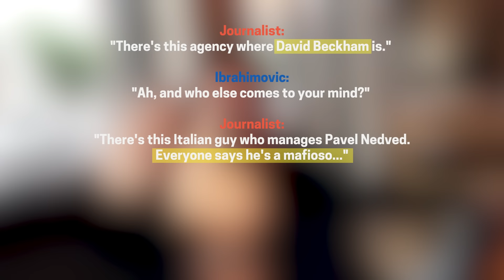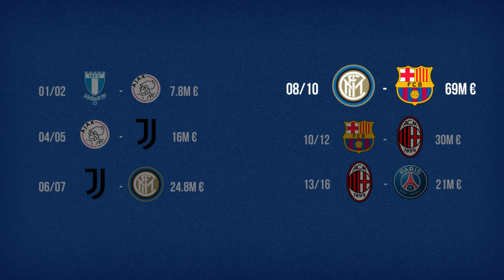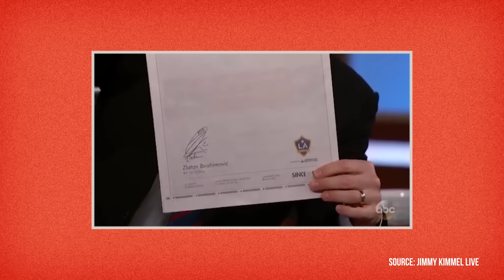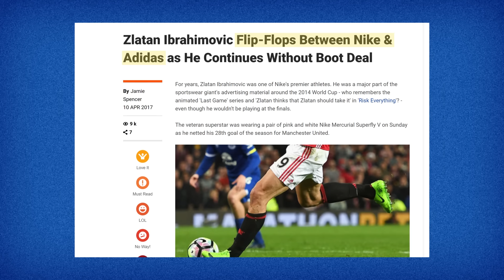The Business of Being Zlatan Ibrahimovic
Zlatan Ibrahimovic is one of the most entertaining and spectacular figures in the football business - and one who earns a lot of money.
So in this video, we look at his strategies, transfers, sponsorships and his personal investments - in short: the business of being Zlatan.

⏱ Timestamps
00:00 About Zlatan
01:50 Zlatan's Agent
03:47 Transfers & Sponsors
06:32 Zlatan's Ventures

🎓 Sources
I Am Zlatan - by Zlatan Ibrahimovic

I Am Football - by Zlatan Ibrahimovic